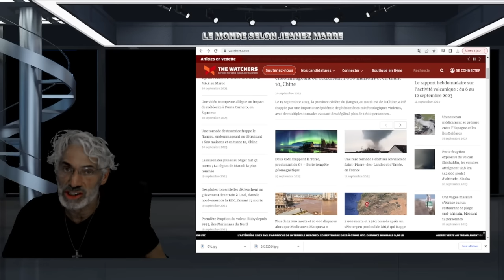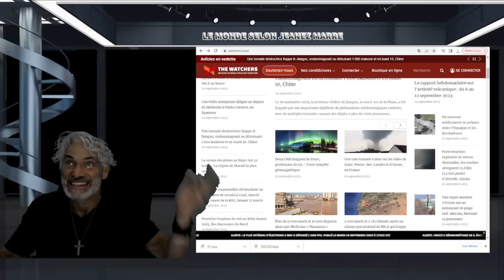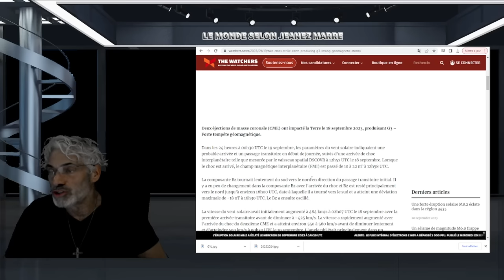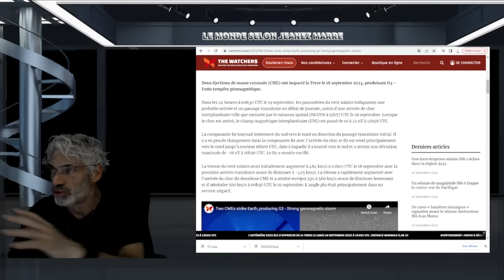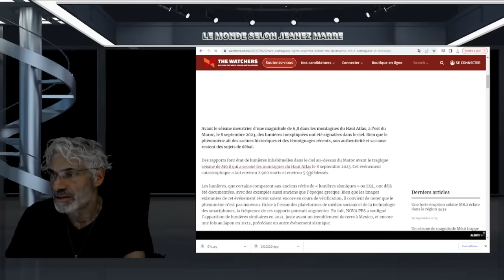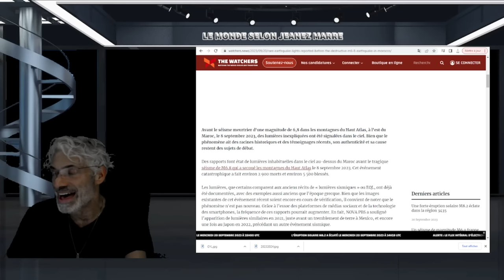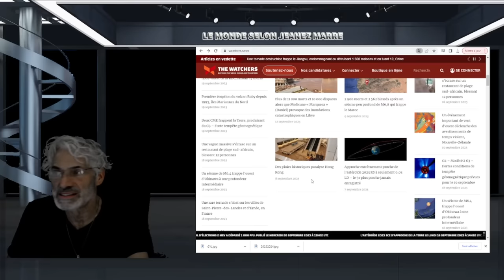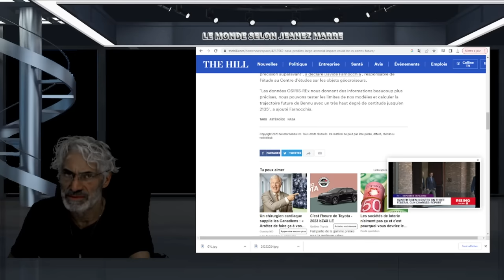LDERNIÈRE HEURE; LA NASA NOUS ANNONÇENT UN ÉVÈNEMENT BIBLIQUE !